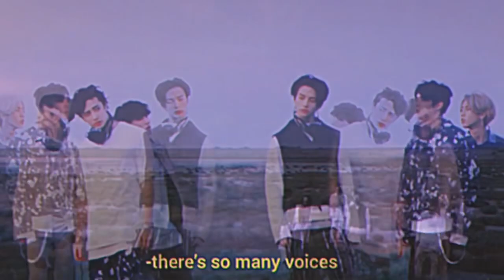Stray Kids- Voices (𝓢𝓵𝓸𝔀𝓮𝓭 𝓭𝓸𝔀𝓷)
This edits is kinda bad but like I tried my best :(
Anyway, this song is a masterpiece

Credits: Stray Kids, JYP ENTERTAINMENT